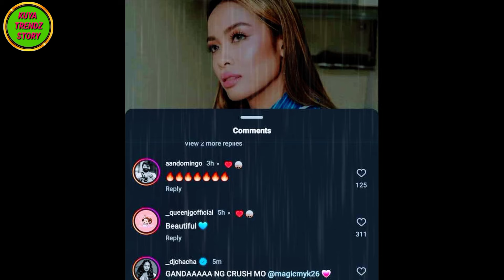Jema Galanza Trending SA lahat Ng Muse sa PBA OPENER Season 49 💖